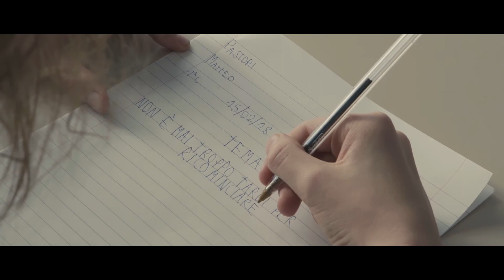Una lettera alla mamma per l'8 marzo - ActionAid & Rosato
Video Quarto Classificato del contest TodayIsTheDay contro la violenza sulle donne di Rosato & @ActionAid Italia

In occasione dell’8 Marzo, giornata internazionale della donna, Rosato e ActionAid premiano i vincitori del video contest “Today is the day to say no” per sensibilizzare il pubblico sulla violenza sulle donne, tema  purtroppo sempre molto attuale ed in costante crescita, ed invitare le donne a reagire e a denunciare le molestie subite.

La festa della donna è una convenzione, come tante altre. È giusto celebrarla, in qualsiasi modo ogni donna e ogni uomo ritengano opportuno.
Ma essere donna, 365 giorni l’anno, va ben oltre questa convenzione. Essere donna vuol dire per molte, purtroppo ancora oggi, essere in una condizione di svantaggio sociale. Nel lavoro, negli affetti e perfino nella libertà personale, laddove le donne subiscono violenze in ambito domestico.

Per parlare di tutto ciò, Rosato ha scelto la piattaforma di video crowd sourcing Userfarm. La community di filmmaker di Userfarm è stata chiamata a cimentarsi con un tema sociale di grande importanza e a rispondere alla call to action “Today is the day to say NO”(in palio 10.000 euro totali).

Settanta i video ricevuti per questo contest: tra di essi, quattro sono stati proclamati vincitori da una giuria interna che insieme ad ActionAid, li ha valutati per contemporaneità, capacità di emozionare e di trasmettere il messaggio che ogni donna ha il diritto di essere libera, di voltare pagina e di decidere della propria vita, per uscire dalla spirale di violenza domestica.
Dei piccoli capolavori, che sono riusciti a cogliere l’essenza vera del tema, a costruire consapevolezza e a trasmettere coraggio.

Di seguito la classifica ed i link per vederli:

1° Believe in yourself: CLICCA QUI
2° Oggi niente trucco: CLICCA QUI
3° Koh: CLICCA QUI
4° Non è mai troppo tardi per ricominciare: CLICCA QUI

Rosato ha sostenuto il progetto europeo “WE GO!” (Women Economic-independence & Growth Opportunity) cofinanziato dall’Unione europea, che  ActionAid ha realizzato negli ultimi due anni con l’obiettivo di rafforzare i servizi a supporto delle donne che hanno subito violenza domestica in Europa, con particolare attenzione a quelli promossi dai centri antiviolenza e orientati a favorire l’indipendenza economica. Rosato è un brand da sempre attivo nella difesa dei diritti delle  donne e collabora con ActionAid in un sodalizio consolidato e basato su un rapporto di reciproca fiducia per un tema tanto attuale quanto delicato.